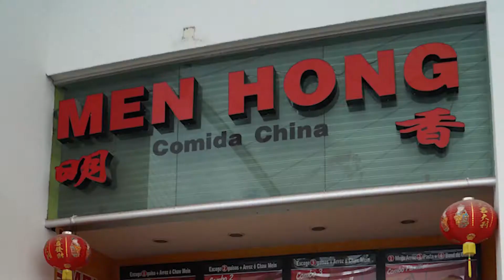Locales en renta en Zapopan - Plaza Ciudadela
Aprovecha nuestra promoción y obtén 2 meses de renta SIN COSTO contratando antes del 30 de noviembre de 2019.